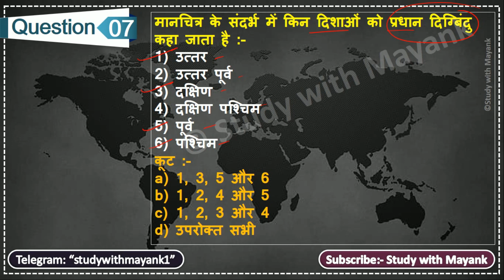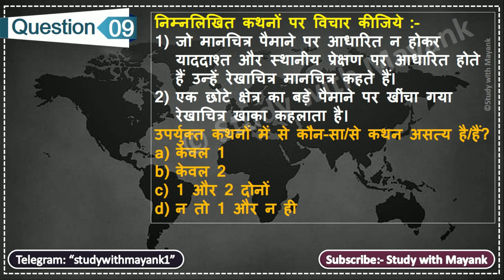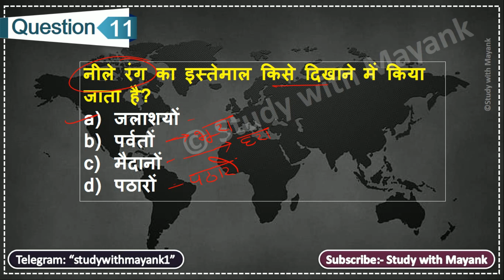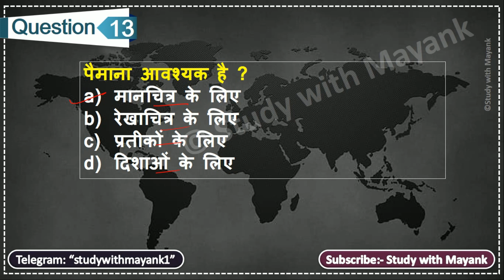NCERT Geography MCQ's CLASS-6th | Chapter-4 | मानचित्र | for UPSC IAS & State PSC Exams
NCERT Geography CLASS-6th [पृथ्वी हमारा आवास]
Chapter-4 | मानचित्र |